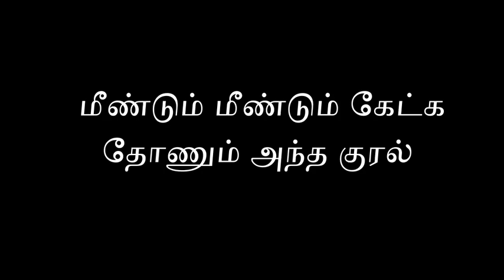B.H.Abdul Hameed | மீண்டும் மீண்டும் கேட்க தோணும் அந்த குரல்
மீண்டும் மீண்டும் கேட்க தோணும் அந்தக் குரல் சொல்லும் சில பதிவுகள்  👌